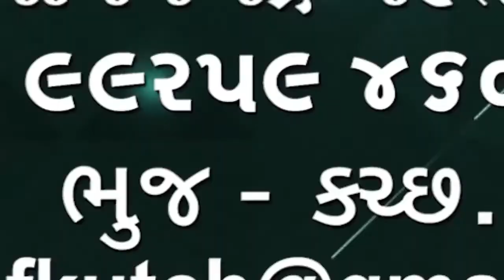મુંબઈના ભાયંદરમાં 52 જિનાલયમાં આશીર્વાદ લેવા માટે મહારાષ્ટ્રના મુખ્યમંત્રી આવ્યા🌹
મુંબઈના ભાયંદર માં 72 જિનાલયમાં પૂજ્ય આચાર્ય દેવ વિમલપ્રભ સુરીશ્વરજી મહારાજ સાહેબના આશીર્વાદ લેવા માટે મહારાષ્ટ્રના મુખ્યમંત્રી આવ્યા🌹